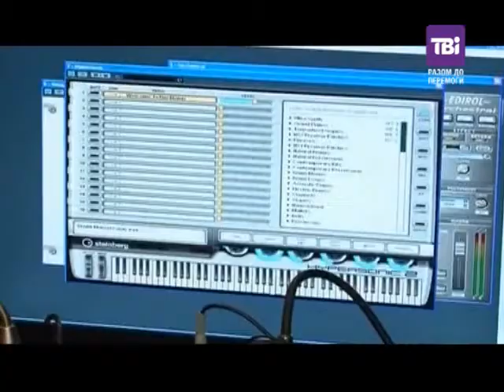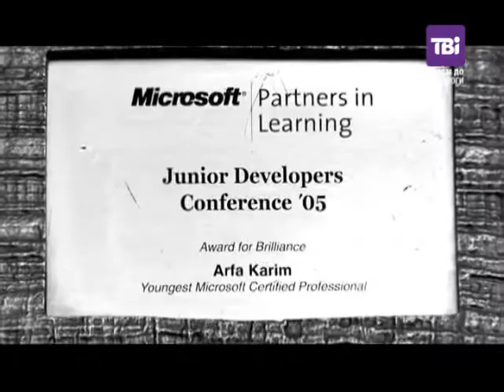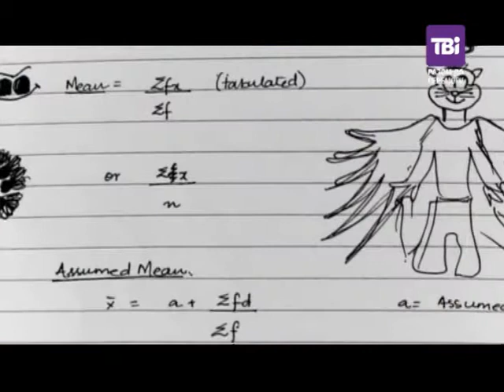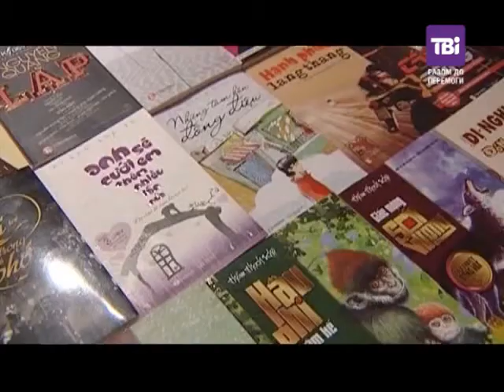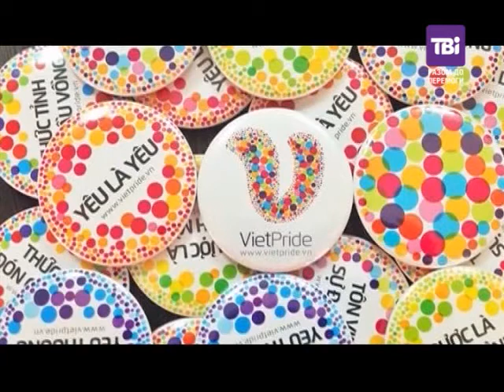World Stories від 13.12.2014